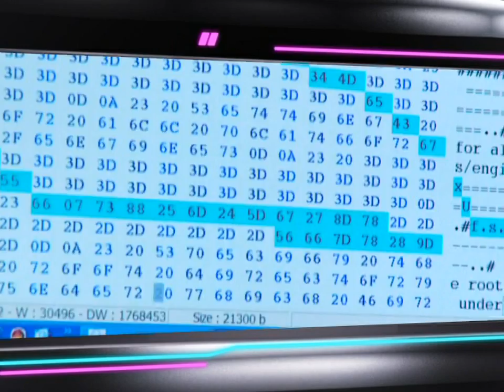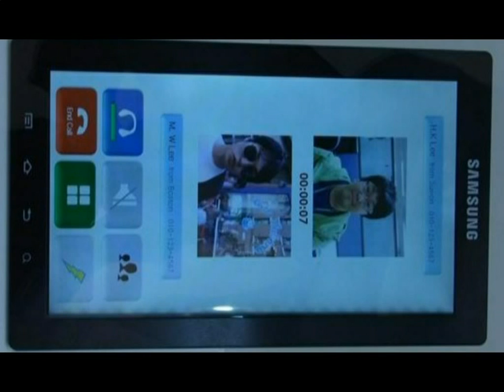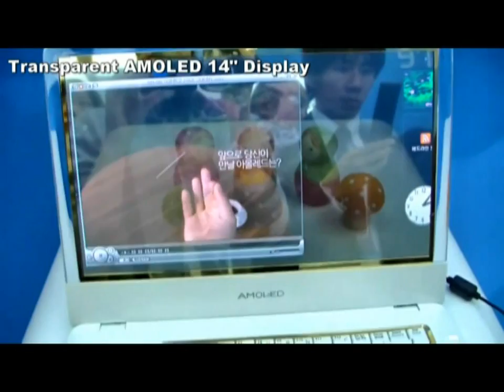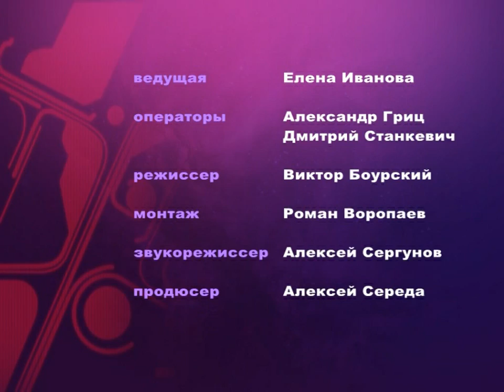Новости Будущего.Хацунэ Мику.Digest 2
В будущем можно будет  искусственно повысить свои математические способности- быстрый электрический разряд в мозг и  вы великий математик,правда только на шесть месяцев-такие испытания на добровольцах провели нейробиологи из Оксфорда. Один из самых совершенных гуманоидных роботов в мире ASIMO отметил 10 летний юбилей,а  восходящая  звезда Японии, голографическая певица Хацунэ Мику,с успехом гастролирует по стране!